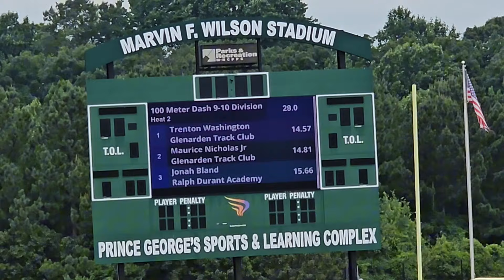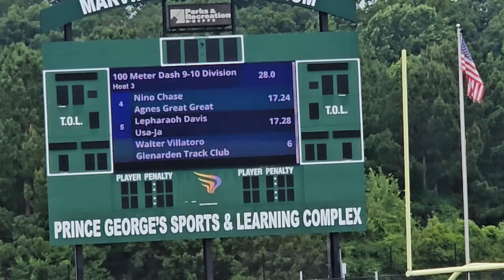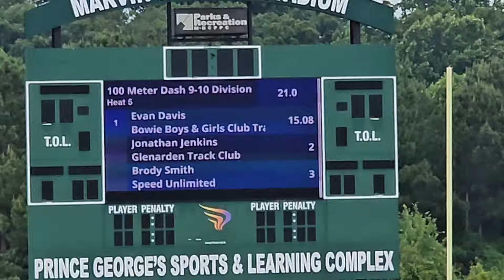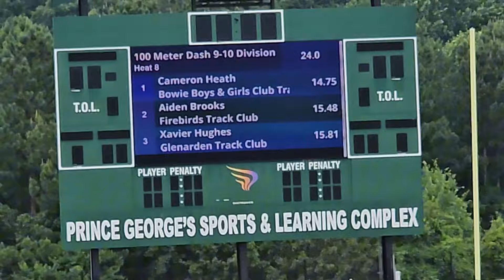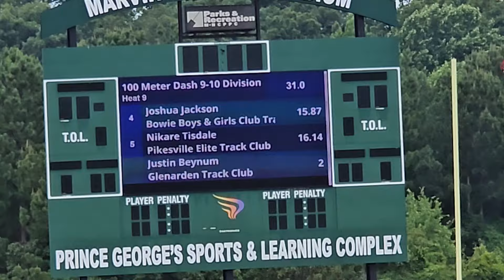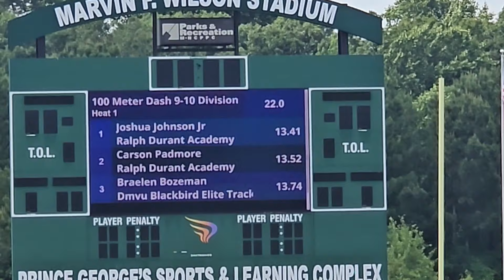🔥 Epic Showdown at PVA Inventational Championship 2024: 100m Race for 9 & 10-Year-Olds! All Heats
Watch the thrilling PVA Championship 100m race for 9 & 10-year-olds at the Sports and Learning Complex! Experience all 9 heats and the electrifying final, featuring incredible performances from young athletes. Trenton Washington dazzles in his heat, finishing first, and secures an impressive 5th place in the final race. Don't miss out on the action and the future stars of track and field! 🏅🔥